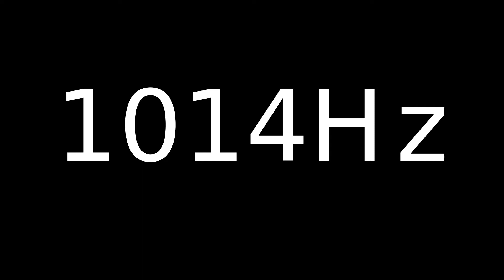Speaker Sound Test 1014Hz